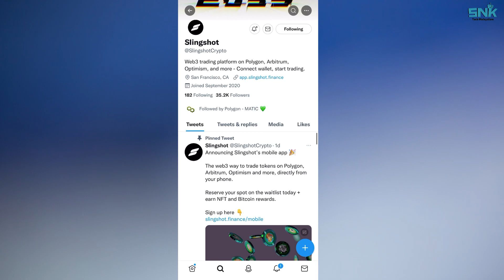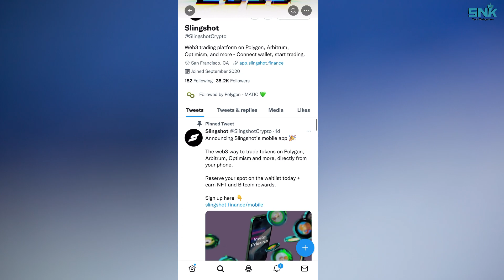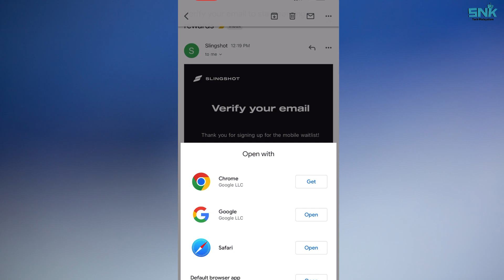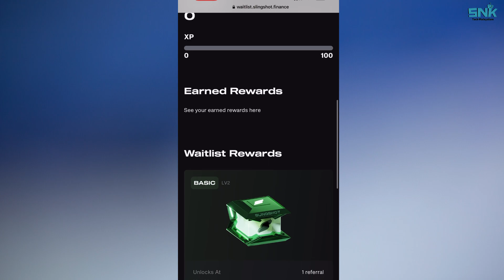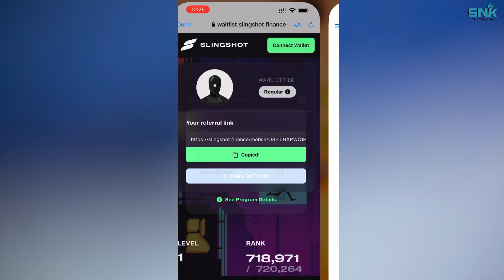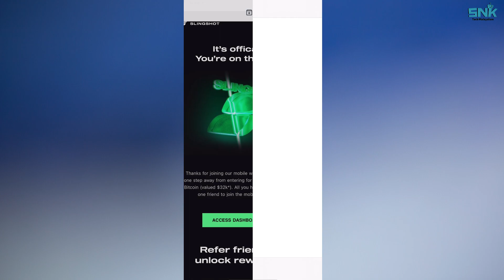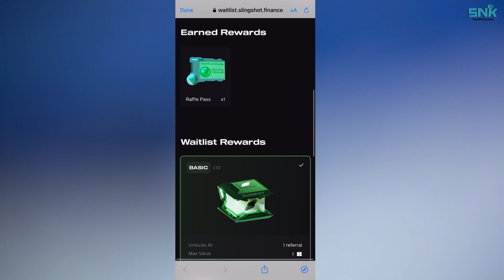Join Slingshot Finance Waitlist & Earn Rewards Upto 2500$ For Free, Also Get A Chance to Win 1 BTC !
Hi Friends,
In this video Iam talking about Slingshot Finance Decentralized Crypto Trading Platform. Join it's waitlist and claim free fractional nfts and raffle passes for winning 1 btc. Invite maximum friends and earn more rewards.

Important Note: This video does not encourage you to buy any of the cryptocurrencies or invest at all. This is just the opinion of an amateur, not a financial advisor. Before investing in cryptocurrency, I recommend talking to your financial advisor and doing your own research.

Join Now On Coindcx Pro: Use my referral link to sign up on CoinDCX, and earn $25 when you trade worth 5 BTC or more - including if you use 5x leverage on DCXmargin to place a 5 BTC order with just 1 BTC.